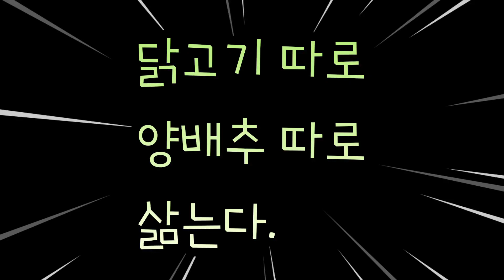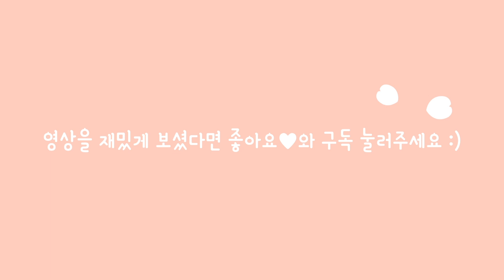집나간 강아지도 돌아오게 만든다는 이음식은? 과연...😝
직접 만들어봤어요^^